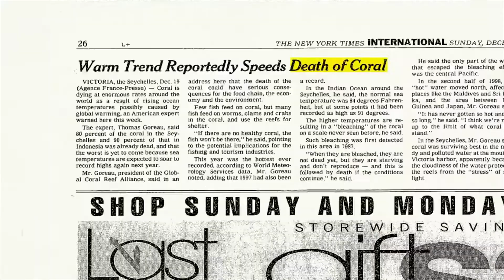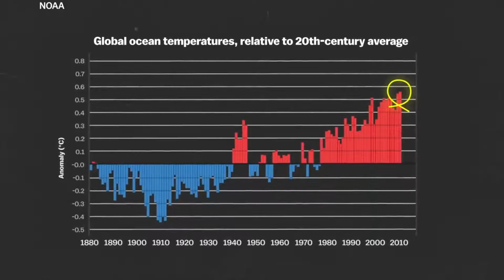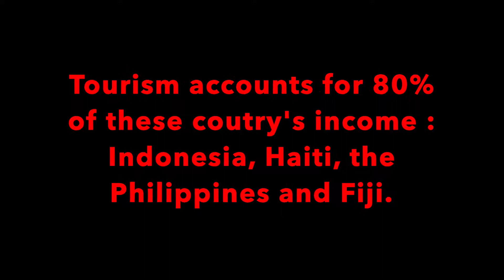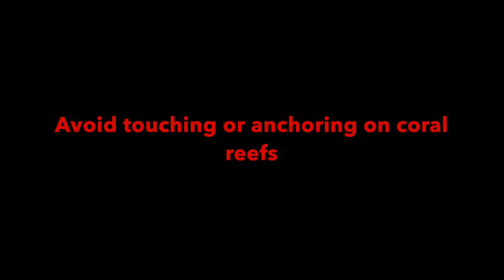Coral Bleaching PSA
Save our planet, our ecosystems, our oceans. Coral Bleaching is a REAL thing. Here's how you can make a change.
By Cate Casparius, Lili Romann, Casey Rubin and Summer Hutchison.